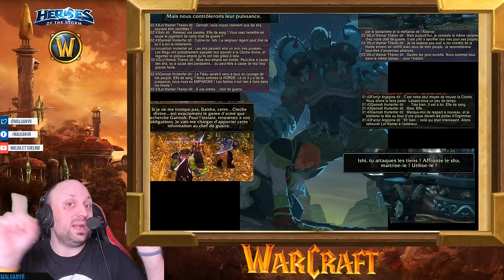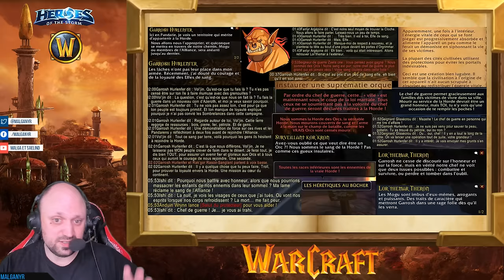WoW: Histoire de Mists of Pandaria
77ème épisode sur la chronique centrée sur l'histoire des personnages d'Heroes of the Storm et des différents univers de Blizzard. Cette fois-ci orientée sur la 4ème extension de World of Warcraft, Mists of Pandaria (MOP).

Sources écrites :

•    Les quêtes en jeu de Mists of Pandaria toujours disponibles sur la version Retail
•    Christie Golden, Jaina Portvaillant : Le Déferlement, 2012
•    Michael A. Stackpole, Vol’jin : Les Ombres de la Horde, 2013
• Destination : Pandarie, 2012-13 (Compilation des nouvelles gratuites en ligne) sur le
•    Matt Burns, Robert Brooks et Chris Metzen, World of Warcraft : Chroniques, Volume 1, 2016

Site chinois d’époque se plaignant de la représentation de leur culture dans MOP

Chapitrage (merci Zedrahx)
0:00:00 Cinématique d'introduction à MoP
0:03:52 Introduction à la vidéo et au débunkage
0:06:33 L'univers étendu de MoP
0:09:13 Kung Fu Panda 3 ? + présentation de Samwise Didier
0:20:55 L'Asie ce n'est pas Warcraft...
0:29:37 Le moine, c'est pas de l'Heroic Fantasy !
0:36:33 MoP, réalisé pour le marché chinois
0:47:13 MoP ce n'est  que l'Asie
0:53:01 MoP ce n'est que la Chine
0:59:16 De nouvelles races
1:04:45 Fin du débunkage
1:06:29 Le contexte de la découverte de la Pandarie
1:26:50 Traitement de Chen Stormstout/Brune d'Orage
1:30:18 Vallée des 4 vents/Krasarang
1:34:21 Sommet de Kun-Lai
1:39:28 Invasion zandalari
1:44:11 Corruption de Taran zhu
1:47:10 Steppes de Tanglong
1:50:10 Val de l'éternel Printemps
1:51:51 Arrivée d'Irion
1:54:27 La Catatouch
1:58:00 Le Débarquement
2:16:40 Purge de Dalaran
2:24:40 Garrosh et sa cloche
2:27:22 Le Roi-Tonnerre
2:33:25 L'anima et les Elfes de sang
2:39:35 Parallèle Orc/Mogu
2:43:51 Palais de Lei Shen
2:48:39 L'Embrasement
3:02:58 Le Siège d'Orgimmar
3:23:53 La vraie fin de MoP
3:26:15 Le safari de MoP

Alors ? On a lu la plus longue description de la chaîne ? C'est Eva qui s'est occupé de la bibliographie. Moi ça me casse toujours les noix. Donc j'ai c/c. Ça vous intéresse ?